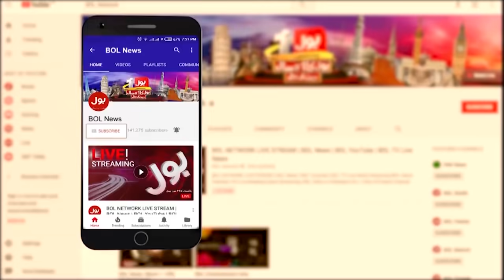Noor ul Arfeen Analysis on COVID-19 and Imran Khan | Live Updates GB Election 2020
Gilgit Baltistan Election 2020 Live Results | BOL News
Noor ul Arfeen Slams PM Imran Khan | Election 2020